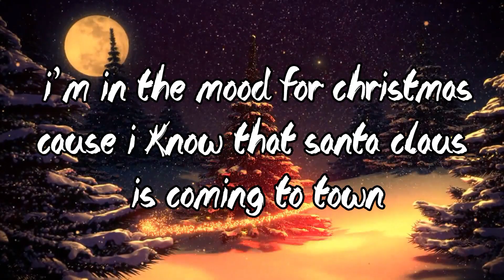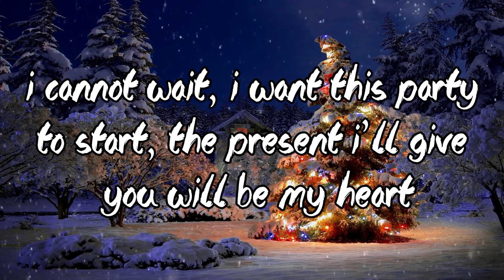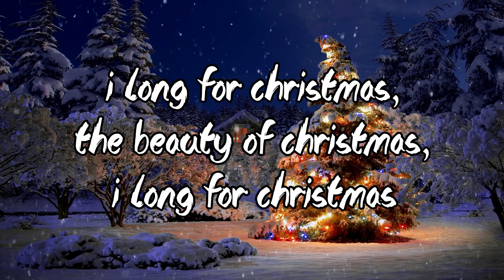The Good Life Federation - I Long For Christmas Lyrics Video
THE OFFICIAL VIDEOCLIP WILL FOLLOW LATER !!!

Song & Lyrics & Vocals: Stevie Maxx
Music Production: Jeroen Hamer
Mastering: Brad Grobler
Guitar: Ray Agerbeek

ITUNES: ( Will follow later !!! )